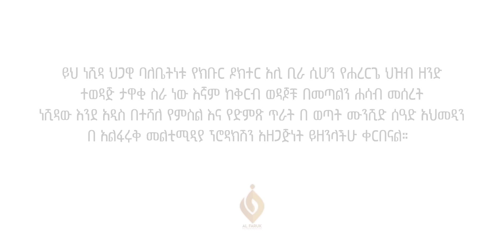LAALAN FAGOO||SEAD AHMEDIN||ላለን ፈጎ||ሰአድ አህመዲን||New Neshida 2023@alfarukmultimediaproduction